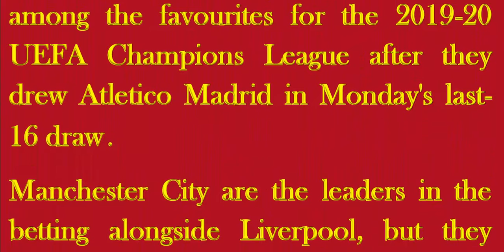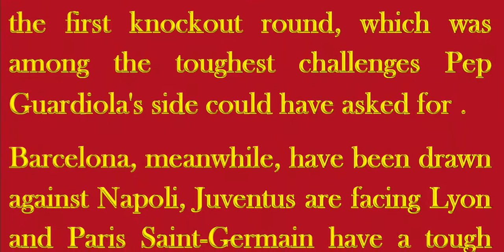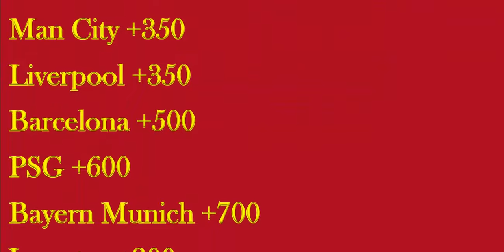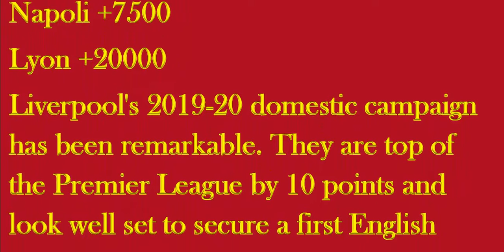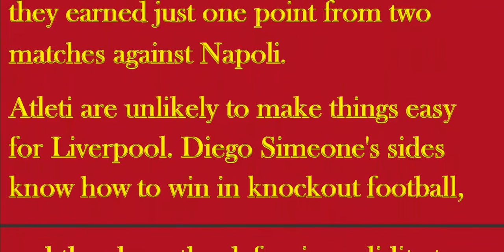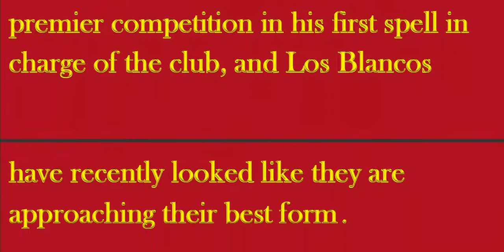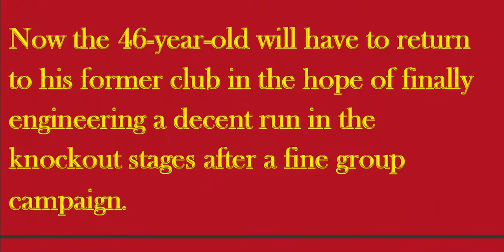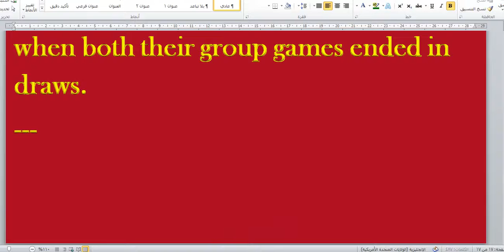Champions League 2019-20 - Updated Odds After Round-of-16 Draw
Defending champions Liverpool remain among the favourites for the 2019-20 UEFA Champions League after they drew Atletico Madrid in Monday's last-16 draw.

Manchester City are the leaders in the betting alongside Liverpool, but they have been pitted against Real Madrid in the first knockout round, which was among the toughest challenges Pep Guardiola's side could have asked for.